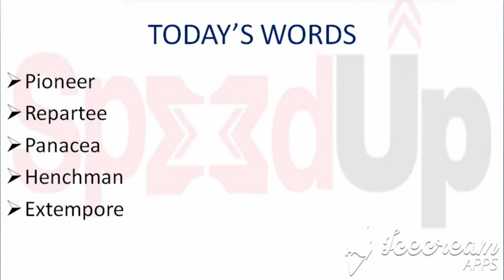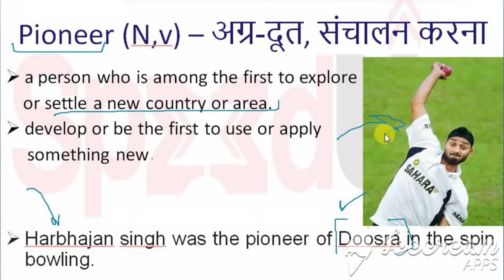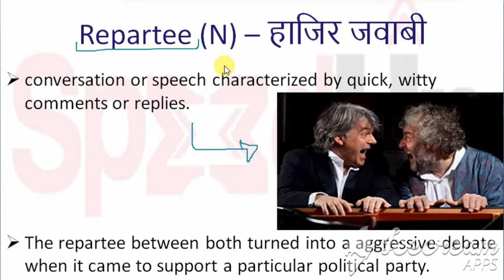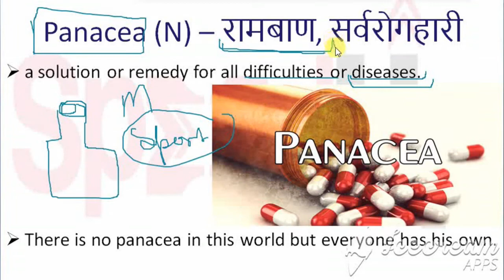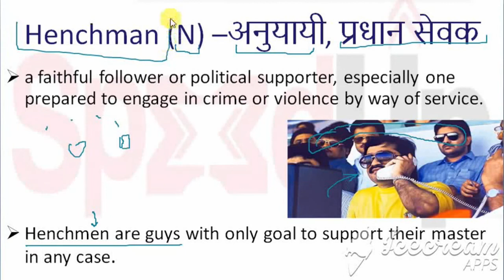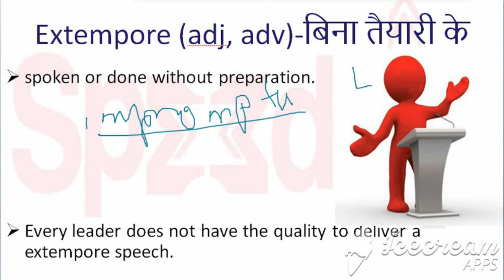[Set-17] 5 Vocab Daily Series By Abhishek Sir | Daily Vocabulary Show | SpeedUp Education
Preparation for SSC, BANK, RAILWAY, and All Govt Examination
For All Exam Notification/ Exam Pattern/ Syllabus/ Exam News
Click here